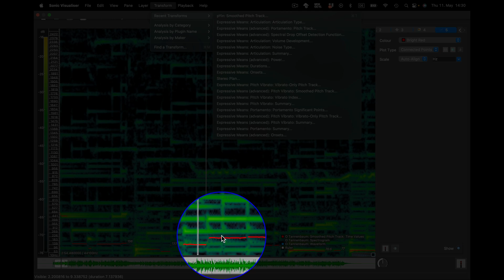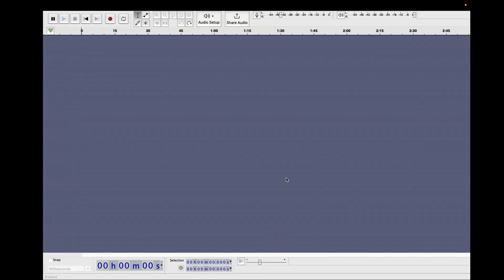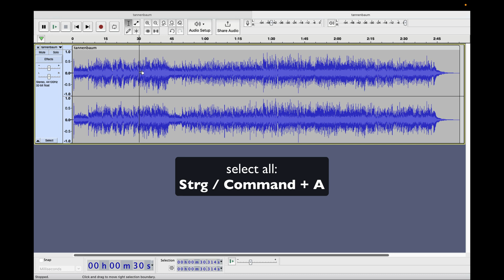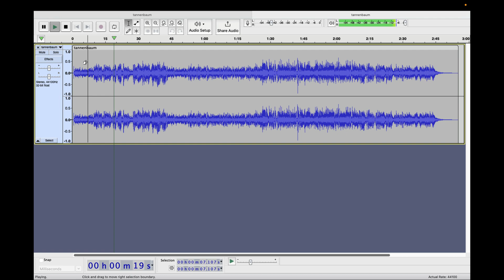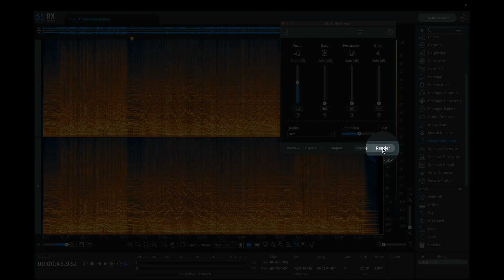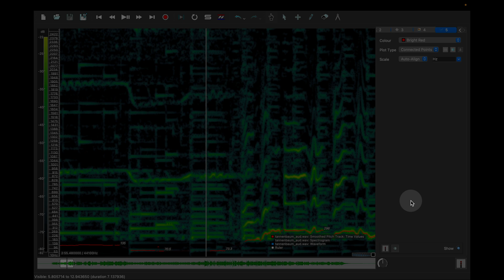Separating Voices from Polyphonic Recordings via Audacity or Izotope RX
Two simple and quick ways to separate voices from polyphonic recordings:

(1) a two-step variant using the free, open-source DAW Audacity: 1. centring audio to bring forward main voice and cut off echo / side voices, 2. strong bass reduction to enable pYin pitch track;

(2) a single-step variant using the feature "Music Rebalance" in Izotope RX 10 Advanced, which allows for isolating voices within audio in pop music settings.

00:00 Why to separate / isolate voices
01:04 Facing pitch tracker problem
01:52 Audacity: center isolation & bass cut
03:22 Izotope RX: "Music Rebalance"
05:34 Comparing results
06:21 Reconsidering pitch tracker problem

This video refers to the book Softwaregestützte Interpretationsforschung (Würzburg: Königshausen&Neumann 2023) by making suggestions on how to make pitch track data more easily available (see the chapters of Tilo Hähnel and Frithjof Vollmer).

Pitch track data generated by Matthias Mauch’s "pYin" Vamp plugin consists of a series of fundamental frequencies over time which can be used, e.g., for creating MIDI files, or for running pitch vibrato analyses by use of Tilo Hähnel’s "vibratoanalyse.R" script "pYin" is also implemented in the "Expressive Means" Vamp plugin ), which performs extensive analyses on articulation, pitch vibrato, and portamento in instrumental and vocal solo performances. To export pitch track data in Sonic Visualiser, click File / Export Annotation layer.